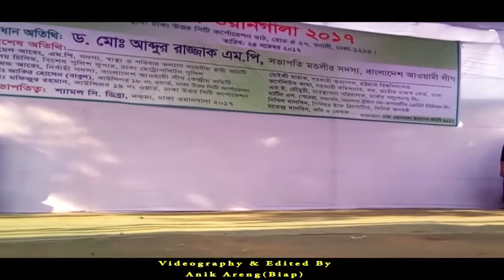Banga Jabichim_Dhaka_Bonani_Wangala_2017_(Garo Song) | Anik Areng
This program was held on November of 24th 2017
Wangala is a cultural of Garo Tribal.
Singer: Somapon Snal
Achik garo song